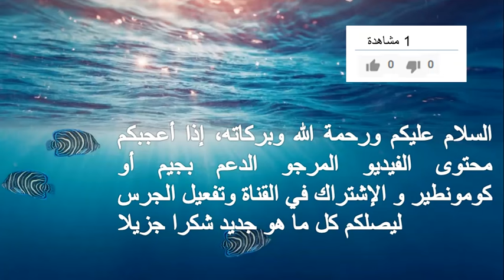Catalogue BIM 12 Mai 2020. كاتالوج بيم 12 ماي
عروض بيم👌وجديد كاتالوج بيم 12 ماي 2020

السلام عليكم ورحمة الله وبركاته، المرجو من المشاهدين الأعزاء الإشتراك في القناة وتفعيل الجرس ليصلكم كل ما هو جديد شكرا جزيلا لكم 😀👍